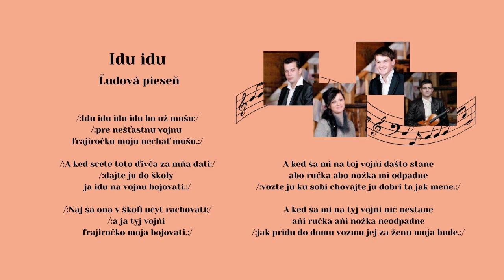ROYAL, Idu idu bo už mušu, slovenská ľudová pieseň, Videorohaľ